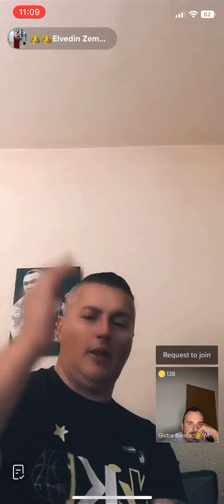ELVEDIN ZEMANIĆ O AMEL SEJFOVIĆU & ADNANU ŠERAKU